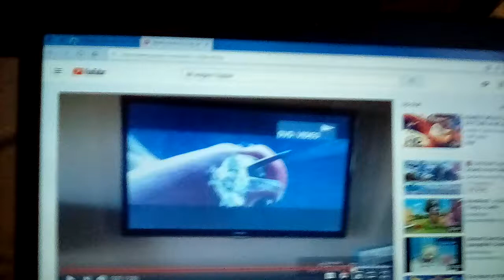Scene For When A Character Zaps Or Shoots Hopper